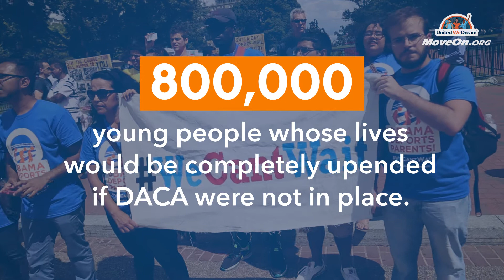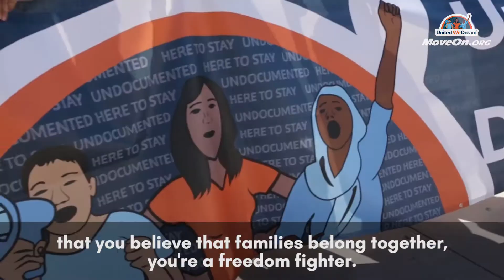Protect Immigrant Youth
Donald Trump is threatening to end DACA. For thousands of young people, DACA means the ability to care for their families and get an education. Help protect our immigrant youth. MoveOn.org/SaveDACA